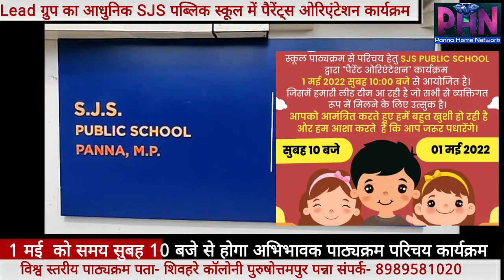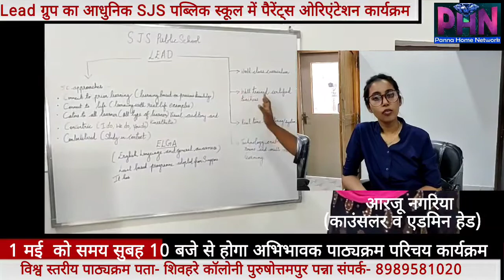school me parents orientation programme